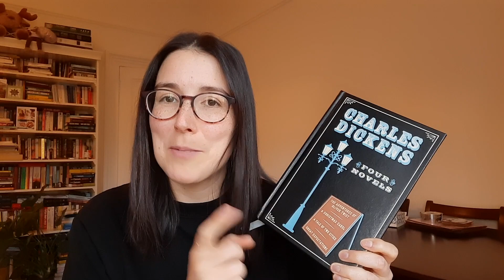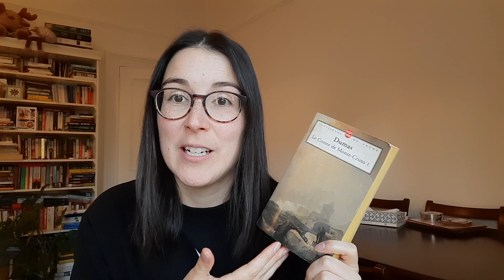Victober Vlog 2022 | Elizabeth Gaskell, Rossetti Poetry and Bronte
Welcome to my Gaskelltober... I mean Victober wrap up!

Books mentioned:
Cranford by Elizabeth Gaskell
Christmas Storms & Sunshine by Elizabeth Gaskell
The Old Nurse’s Story by Elizabeth Gaskell
Wives and Daughters by Elizabeth Gaskell
Goblin Market and Other Poems by Cristina Rossetti
Poetry by Charlotte Bronte
The Lifted Veil by George Eliot
The Count of Monte Cristo by